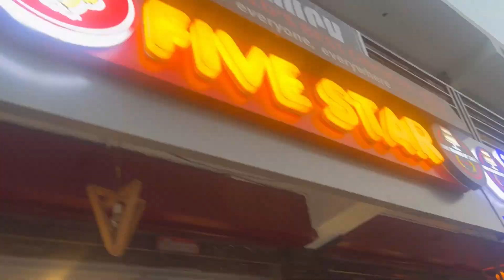Babu bhiya ka birthday 😝 || life_with_kajol || vlog 06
Babu bhiya ka birthday 😝 || life_with_kajol ||
vlog 06 ||
Backround music
Vlog_no_copyright_music